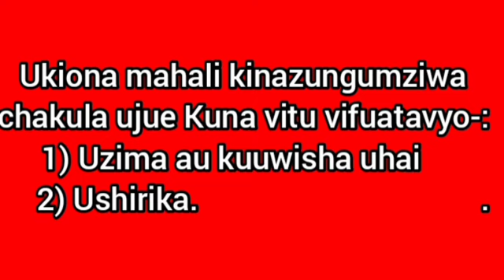Tafsiri za ndoto,#50, Episode 1, Ndoto za vyakula, Utangulizi wa ndoto kumi zijazo,by pastor Regan